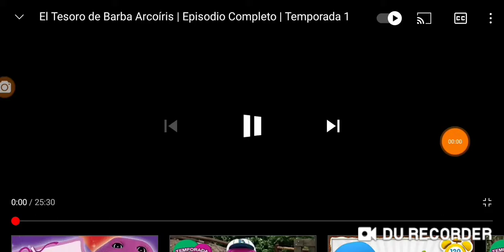Barney y sus Amigos El Tesoro de Barba Arcoiris